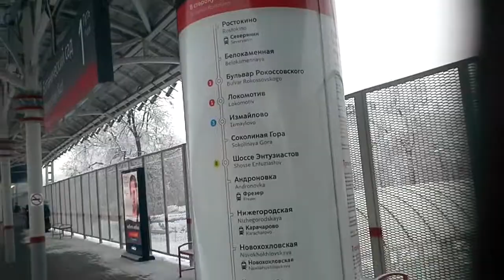МЦК Ботанический Сад-Андроновка